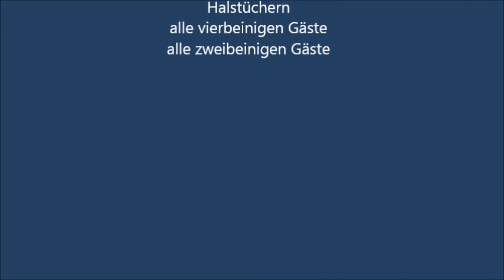THV-Spaziergang 11. August 2013